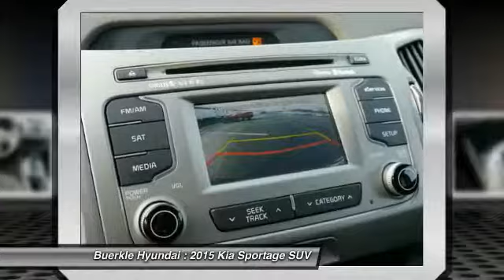2015 Kia Sportage Saint Paul, White Bear Lake, Minneapolis, Inver Grove Heights MN P47199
Buerkle Hyundai
3350 Highway 61 North

Buerkle Hyundai
3350 Highway 61 North

Wow! What a nice smaller SUV. This good-looking 2015 Kia Sportage has a great ride and great power. I really enjoyed driving it. It's very clean, almost new, and really fun to drive. This Sportage is perfect for both families AND automotive connoisseurs. It is nicely equipped with features such as AWD. brbrBuerkle--- A Better Way to Buy!brbrOur promise to youbrbrWondering about our used car prices? At Buerkle, all of our used vehicles are priced to market value. We use the best software tools available to compare the prices of dozens or hundreds of similar vehicles and ensure we are priced right. We constantly watch the market to ensure we are competitive. Our goal is always to give you the best value, up front.brbrIn addition, every used car is inspected in our shop by experienced technicians and comes with an inspection report, CarFax and available service history, and Buerkle Rewards benefits. If it doesnt pass our safety inspection, we wont sell it to you.brbrStill not sure how used car pricing works? Ready for a written price quote with our best available price? Just send us an e-price request and we will send it to you! We encourage you to get in contact with us if you have questions we are here to answer them!